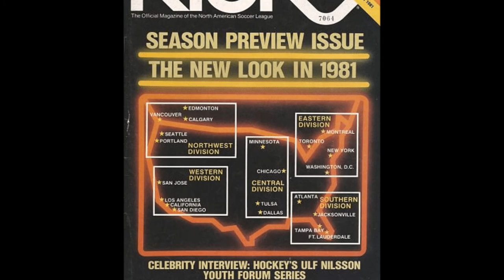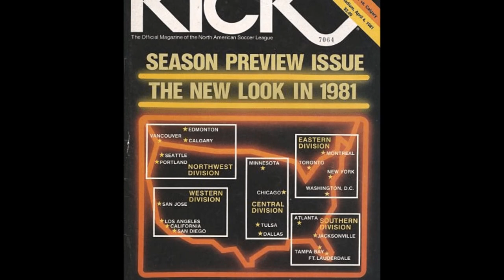Remember The Calgary Series: Episode 10 - Boomers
After talking about the Calgary Wranglers in the last episode. Most teams that I'll talk about in this series are hockey teams from the past. However I move over to the soccer pitch in my Remember The Calgary Series and talk about the Calgary Boomers. Remember when Calgary had the Boomers in the North American Soccer League? First of a few soccer teams that I'll cover in this video series.

Calgary Boomers we're a soccer team based out of the North American Soccer League during the period of 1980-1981. Actually there was two teams in the same league. First team that lasted only one season was an indoor team that played during the 1980-81 NASL at the Stampede Corral. The other team also only lasted one season played during the 1981 NASL season outdoors at McMahon Stadium. You can say the Calgary Boomers could of played year round and many players played on both the indoor and outdoor teams.

Calgary Boomers only lasted one season as they folded due to financial troubles. Many teams did towards the end of the North American Soccer League as the entire league folded in 1984 after being started in 1968 and had great success in the 1970s. Touched on the league and the teams that we're in the league when Calgary played.

Interesting fact about the Calgary Boomers we're they relocated from Memphis, Tennessee as the team first was established as the Memphis Rogues in 1978. The team was purchased by Nelson Skalbania who was the same person who bought the Atlanta Flames and moved them to Calgary.

Hard to say if soccer can work in Calgary as there's more teams that I'll talk about in the next couple of episodes. This is the first major professional soccer team and now Calgary is in the Canadian Premier League as Cavalry FC and play their home games at Spruce Meadows.

What memories do you have of the Calgary Boomers? This team personally predates me as they existed a couple of years before I was born.

(Originally accessed Sunday, September 20th, 2020)

Intro:
Legend application found on iOS and Google Play

Home of the Flames, Hitmen, Roughnecks and Stampeders. I mostly do Calgary sports content but do provide personal vlogs and attempt at comedy.